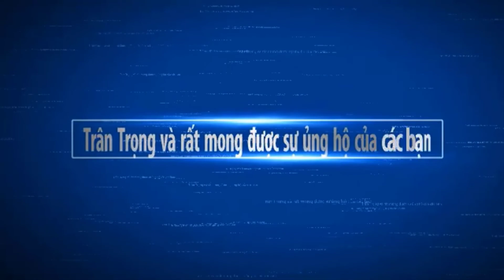Chùa PoThiSaHaRam LUyện Tập Thể Lực Chuẩn Bị Mùa Giải OOcomboc 2022 (Soc Vồ) P7 | Chợ Miền Tây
Ngày mới xin chúc quý cô chú anh chị vui khỏe.Và cùng xem chùa Sóc Vồ Phường 7 Sóc Trăng Luyện Tập Dua Ghe Như Thế nào nhé. Hy vọng Chợ Miền Tây sẽ mang đến cho các bạn những hình ảnh đẹp nhất, với nét đặc trưng của những con người mièn tây quê em. Các bạn có xem video, xin thông cảm bỏ qua nếu có gì đó không hay.